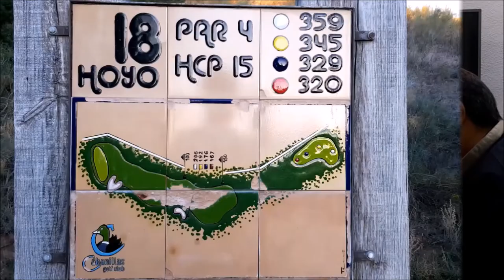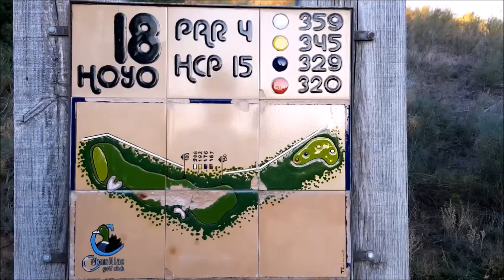Nº10 CAMINO A LA RYDER CON MARIA ACACIA LOPEZ BACHILLER, CARINA SPERA Y MARIANO PUERTA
Programa Nº10 CAMINO A LA RYDER CON MARIA ACACIA LOPEZ BACHILLER jefa de prensa del European Tour, CARINA SPERA  Fox Sports y  Radio Sport 890 Y MARIANO PUERTA junto a Mariano Puerta Director de COaching Golf Radio y TV . Un programa de  @CoachPuerta desde el restaurante Jose Luis de El Estudiante en Madrid